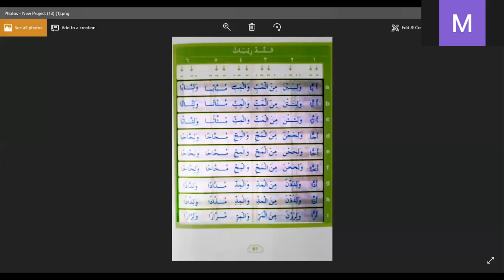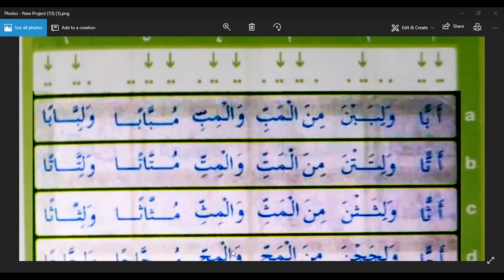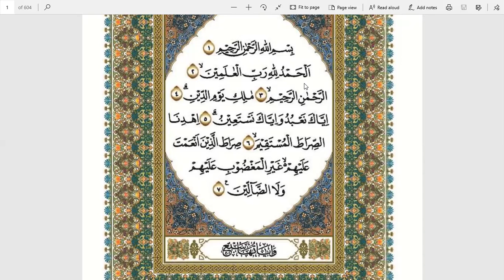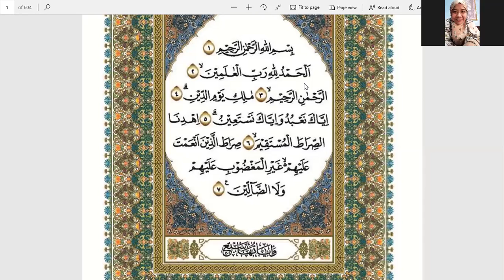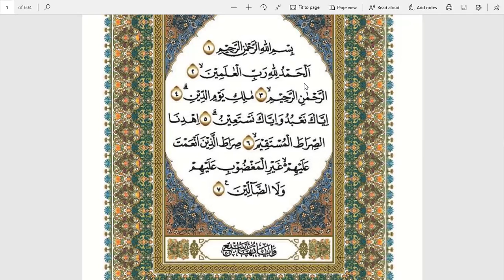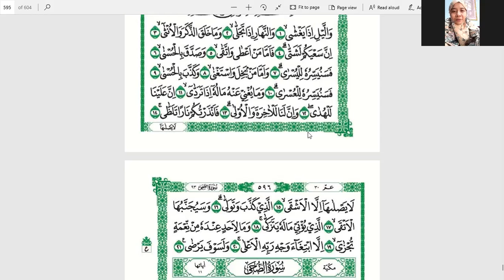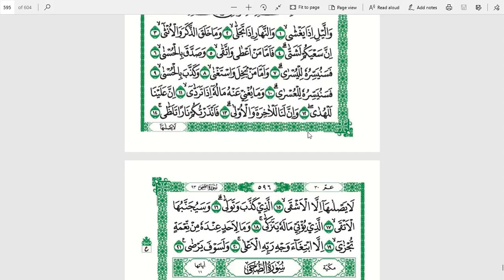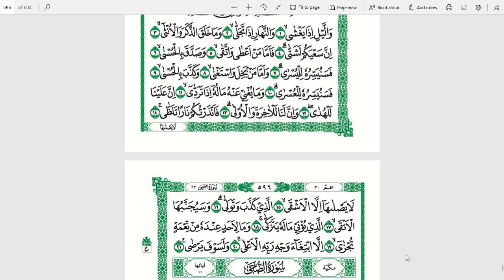Belajar Tahsin Al-Quran Irama Tsydid Ta (أَتّا) dan Surat Al-Lail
Belajar Tahsin Al-Quran Irama Tsydid Ta (أَتّا) dan Surat Al-Lail bersama Ustadzah Murtiningsih pada Hari Jumat 30 Juli 2021

TahsinAl-Quran
belajarAl-Quran